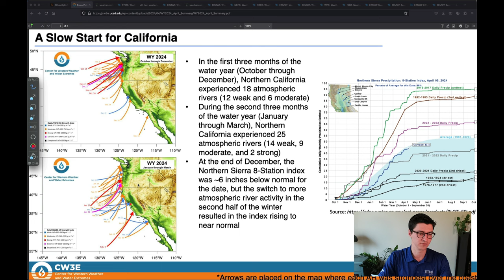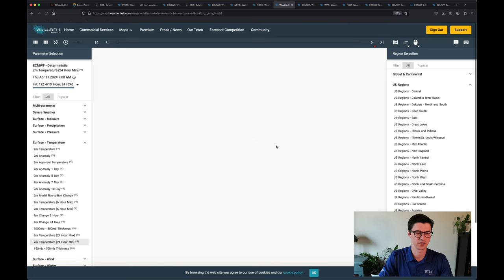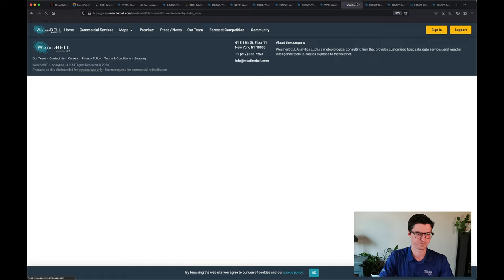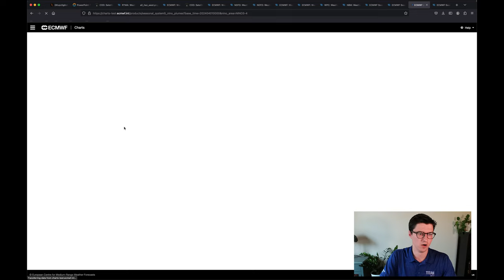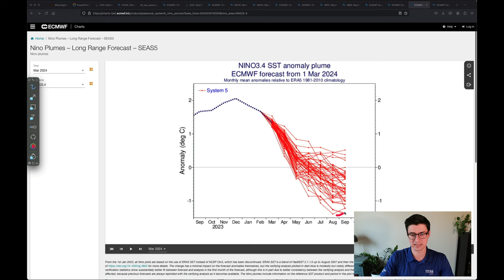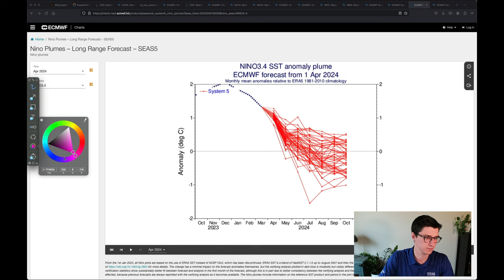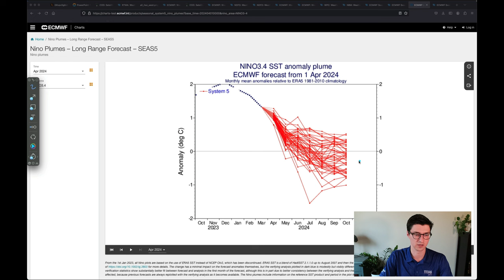West Weather with Matt Reardon | Apr 10th, 2024 | CA Rains + Cooler Temps + La Niña Update